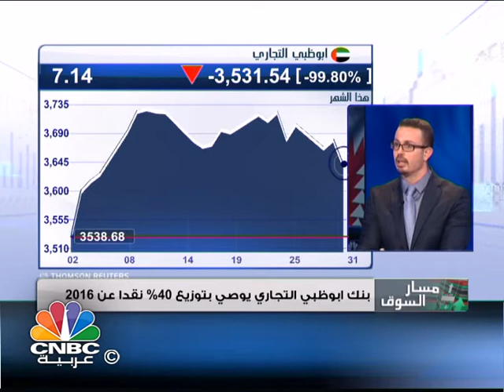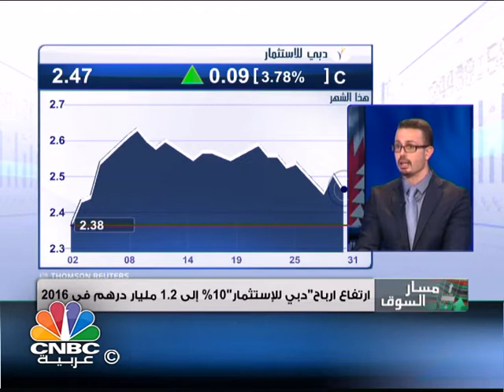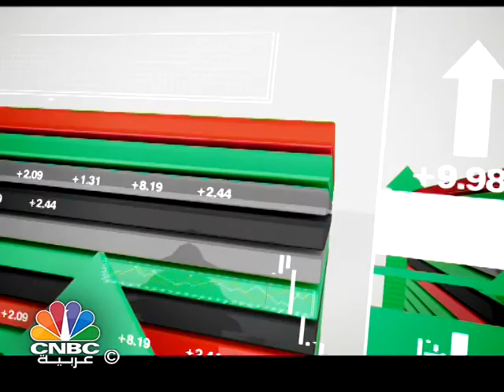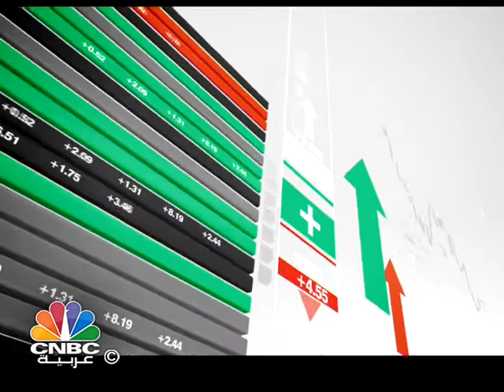تعاملات هادئة بالأسواق الخليجية وسط عمليات جني للأرباح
تشاهدون في هذه الحلقة من برنامج " مسار السوق ":

تعاملات هادئة بالأسواق الخليجية وسط عمليات جني للأرباح...الكويتي يستعيد مستويات 6800 نقطة في اللحظات الأخيرة ودبي يحاول الصمود عند مستوياته.

الكويت تدشن رؤية 2035 بإنفاق يصل إلى 100 مليار دولار وتقر بنود موازنة العام 2017/2018 الهدف تنمية مستدامة واقتصاد متنوع يعززه الإنفاق الرأسمالي.

 وفي نتائج البنوك الإماراتية الأرباح السنوية لبنك أبوظبي الوطني تنمو 1%، وصافي دخل أبوظبي التجاري يهوي بنسبة 16% في 2016.